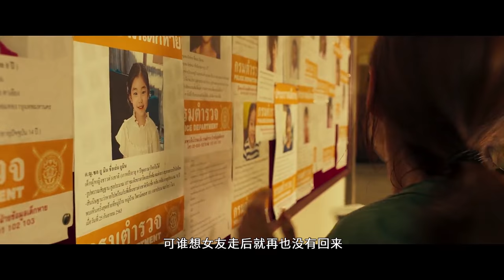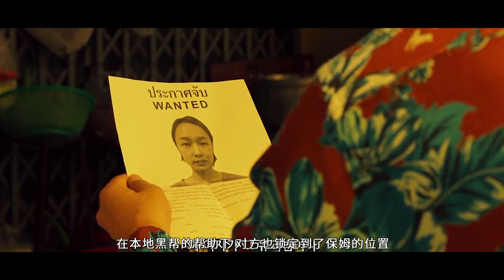韩国最新票房冠军。2020年最爽的动作电影驾到！《从邪恶中拯救我》。新世界的双男主终于再次合作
李政宰与黄政民 两位瘦巴巴的老爷们终于又一起合作了
这部从邪恶中拯救我又名魔鬼对决
　泰国发生震惊人心的绑架事件，完成最后杀人任务的杀手仁南（黄政民饰演），在得知这事件与自己有关之后，随即前往泰国，并与助手开始追查这起事件。另一方面，得知自己兄弟被仁南杀害的雷（李政宰饰演），为了复仇，也前往了泰国。惨烈的暗杀者与无情的追击者，展开了一场没有底线的猛烈追击。
自从大家好，我是@数根朽木
欢迎加入会员频道：